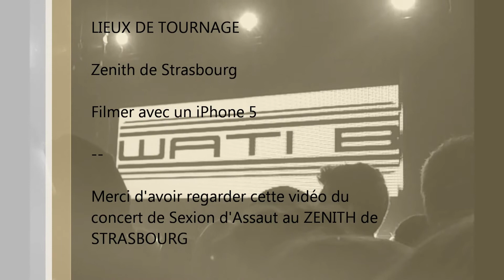Sexion d'assaut zenith strasbourg.wmv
quelques vidéo et photo du concert de Sexion d'Assaut au zenith de Strasbourg le 20 octobre 2012